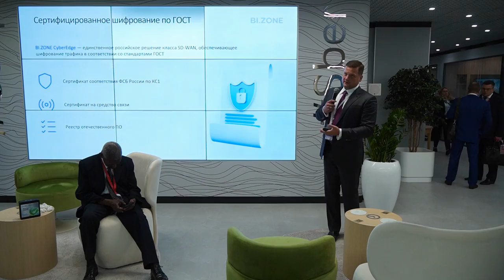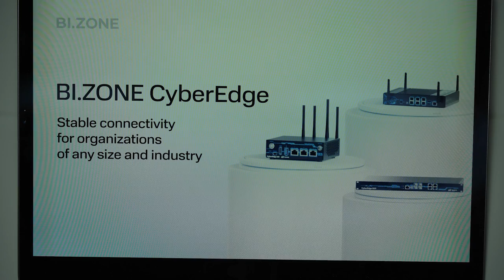ВЭФ-2024. Питч - сессия BI.ZONE CyberEdge.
На площадке Восточно-экономического форума партнер Сбера провел питч сессию, посвященную продукту для создания и масштабирования сети BI.ZONE CyberEdge.